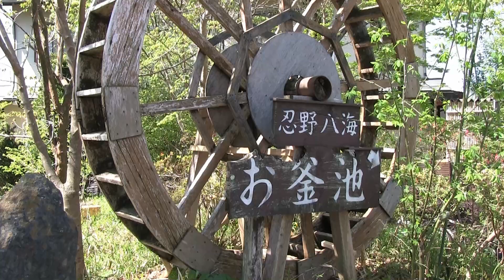♪面 影（歌：しまざき由里） 背景映像 富士山忍野八海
4月に撮影した山梨県忍野（オシノ）八海です。この日は天気がよく、4月としては富士山が間近に見えました。海外からの観光客の人気スポットです。